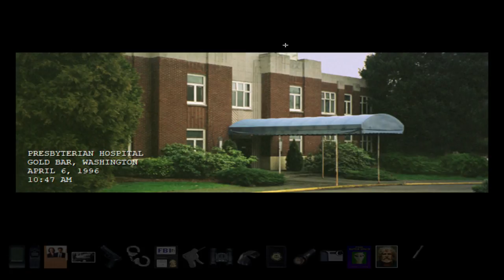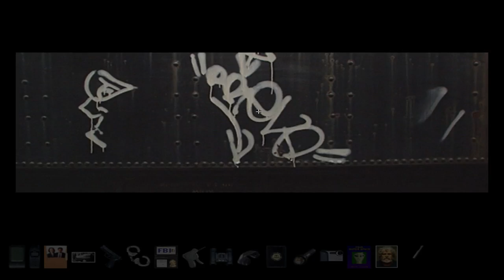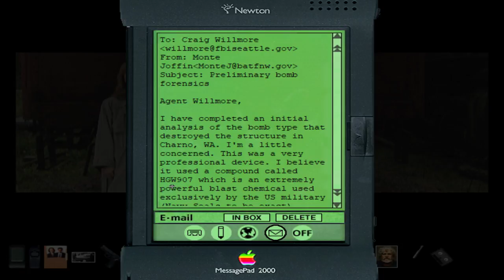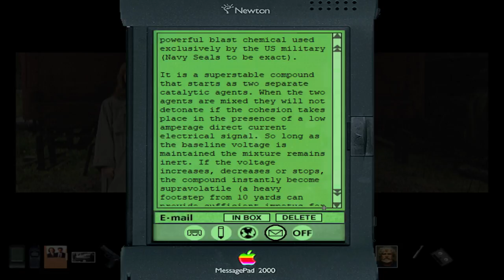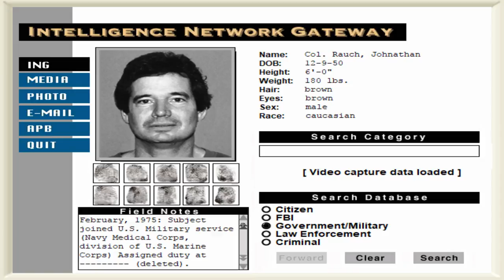Throwback Thursday | The X-Files Game | Part 5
The game takes place somewhere within the timeline of the third season of The X-Files series. The story follows a young Seattle-based FBI agent named Craig Willmore (played by Jordan Lee Williams) who is assigned by Assistant Director Walter Skinner to investigate the disappearance of agents Fox Mulder and Dana Scully, who were last seen in the Everett, Washington area. Agent Willmore must use his state-of-the-art spy tools: night vision goggles, a digital camera, PDA (an Apple Newton), lock picks, evidence kit, a standard issue handgun, a pair of handcuffs, and a badge to follow their trail. Along the way, he is partnered with a Seattle Police Department detective named Mary Astadourian (played by Paige Witte) and a minor subplot involves a relationship developing between the two.

Several of the actors from the TV series reprise their roles in the game, including David Duchovny (Mulder), Gillian Anderson (Scully), Mitch Pileggi (Skinner), Steven Williams (X), Bruce Harwood, Tom Braidwood and Dean Haglund (The Lone Gunmen) and—very briefly and depending upon the outcome of the game—William B. Davis (The Smoking Man). The game is set and was filmed in Seattle. The TV series actors filmed their relatively brief appearances in the game just before entering production on the feature film. The game's plotline involves aliens taking over the bodies of humans and contains many references to the show's extraterrestrial mythology. During the course of the game the "present day" date of April 1996 is displayed alongside certain locations, placing this "episode" after the season three episode "Avatar" and before "Wetwired" , which take place March 7 and April 27 respectively. This time is also after the first incident with the alien black oil in the episode "Piper Maru" of the third season.

The screenplay for X-Files The Game was written by Richard Dowdy, Greg Roach and Frank Spotnitz, from a story by Chris Carter and Frank Spotnitz.

Into Music
Funeral March of the Marionets

Outro Music
Memories